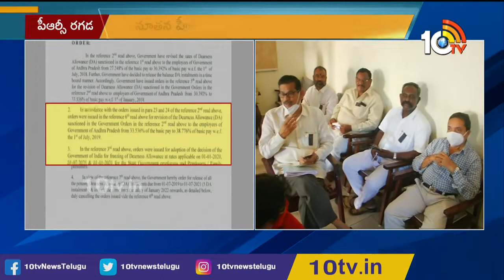పీఆర్సీ ఫైట్.. ఏపీలో మళ్లీ మొదటికి..! | PRC Issue In Andhra Pradesh | 10TV Digital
10tv News Channel Owned by Spoorthi Communications Private Limited. 10Tv is one of the leading News channels which delivers National and International And Regional News Streaming 24/7.10Tv has its wings spread all over the world to deliver the trustful news. Channel Dedicated to GeneralNews, LiveReports, Breaking News, Sports News, Weather News, Entertainments, BusinessUpdates, Big Debates, Exclusive Interviews etc.